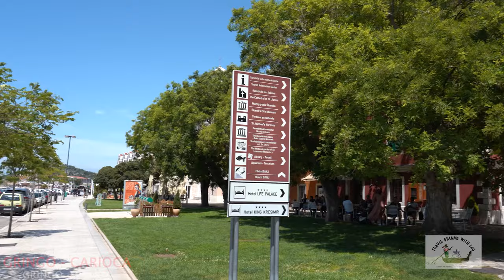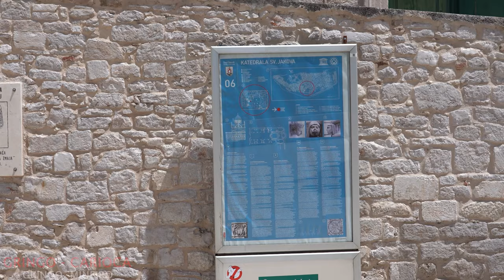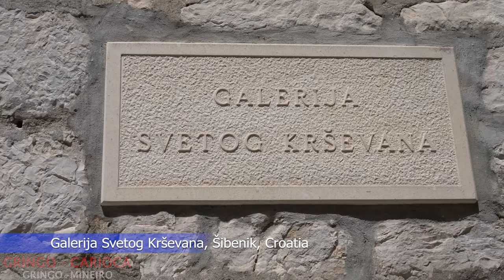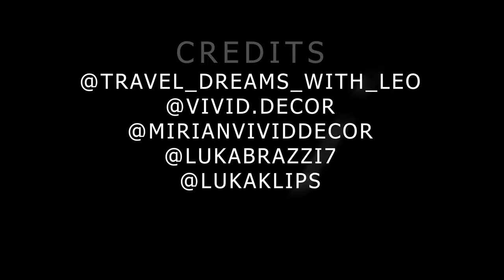CROATIA / ŠIBENIK / THE OLDEST CITY TOWN IN CROATIA-PERFECT DESTINATION-PEARL OF ADRIATIC.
Sibenik’s is unique amongst the Croatia’s Adriatic towns and cities in that its history lies neither in Roman or Greek origins. The town still has some fantastic sights which exist from Venetian times. The town’s top sight is The Cathedral of St James which is a UNESCO World Heritage site.
Sibenik is the oldest Slavic town on the Croatian coast, possibly dating from the 11th century, although Croats had reached the surrounding area a few centuries earlier. The town intermittently switched between Croatian and Venetian rule over the following few centuries, with the longest period being under the Venetians from 1412 to 1797. During this time, the town grew in importance and for a while during the 16th century, it became the largest town in Dalmatia. After the fall of Venice, Sibenik briefly became French for eight years, before becoming part of the Austro-Hungarian Empire until its break up after World War I. At this point, Sibenik became part of the newly-formed Yugoslavia. During the war in Croatia in the early 1990s Sibenik was shelled and a number of buildings were damaged, including some historic ones. All were subsequently repaired.
One of the most important sights in Sibenik is the Cathedral of St. James (Katedrala sv. Jakova), which is on the UNESCO World Heritage list. The cathedral was built between 1431 and 1536 from limestone and marble. The early stages of the cathedral were designed and built by Italian masters, but between 1444 and 1447 construction work was under the direction of the famous Croatian sculptor Juraj Dalmatinac. In the same square as the cathedral is a Memorial to Juraj Dalmatinac, created by the greatest Croatian sculptor of the 20th century, Ivan Mestrovic. Just to the north of the Cathedral is the Loggia, built in typical Italian style between 1533 and 1542. Part of it now houses a restaurant. Several other churches are worth visiting, such as the Church of St Barbara (Crkva sv Barbare) and the Church of St Nicholas.